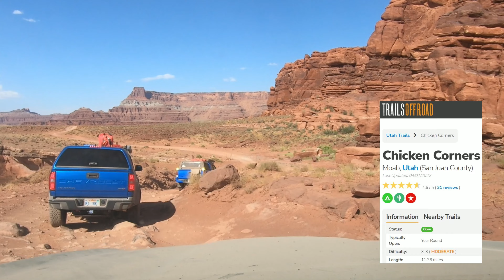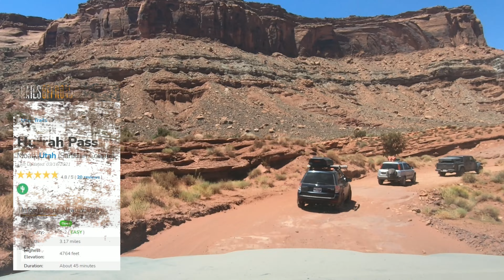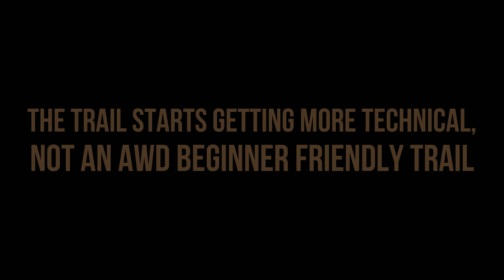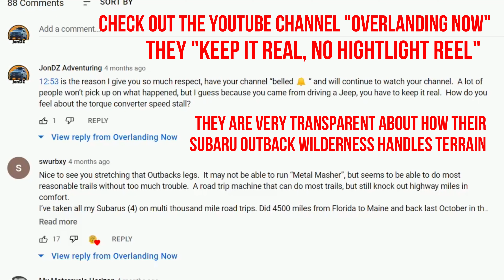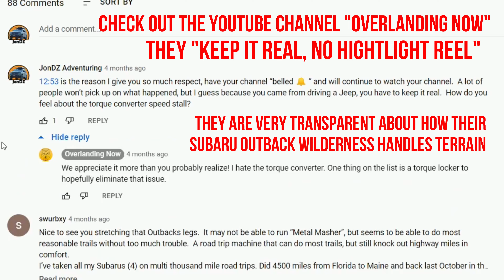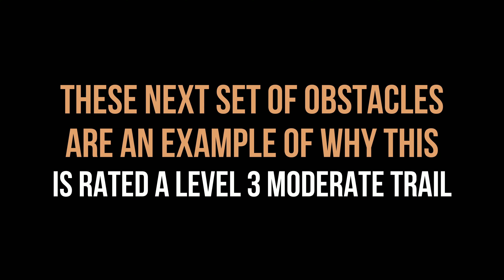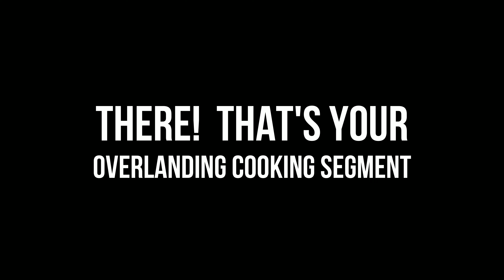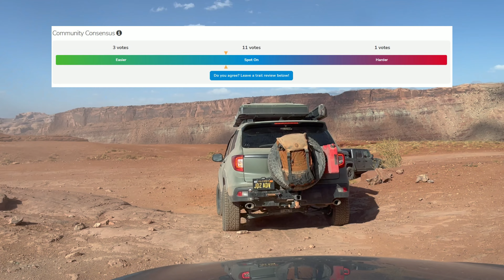Chicken Corners: the best Scenic Shelf Road in Moab?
On 6/13/2022, during our Eastern Utah trip organized by Braden Bartlett, we drove through Hurrah Pass to Chicken corners.  This is one of those trails where you get that iconic shelf road view.  This trail is a bit rougher than Shafer/Potash road, so I cannot recommend it to a beginner behind the wheel of an AWD vehicle, but at the same time it's reasonably doable by a modified AWD with an experienced driver.  for 4WDs, this trail is rated a level 3/10 (moderate difficulty) by trailsoffroad.com

I want to say that this was one of my favorite trails during this Utah trip. Compared to the Onion Creek trail that had 27 water crossings, this trail had. well... chicken corners! Lots of scenic shelf road views! shear cliff drops! It was exciting!

Friends in this video:
@braden.bartlett **Organizer of trip** - Blue 3rd gen Toyota Tacoma TRD Off-road
@ernesto65 - Black 2018 Ford F-150 5.0 V8 FX4
Ed and Debbie Z. - Burgundy Jeep Wrangler Rubicon JK w/ DIY adventure trailer
Sean B. - Silver Honda CRV RD1 6 speed manual AWD
Jordan and Jeanne - Charcoal Jeep Gladiator JT Rubicon
@darkstar_overland - Combat Green Lexus GX470
@casoevan - Charcoal Subaru SH Forester 2.5
RKTROY (youtube) - Blue Chevy Colorado ZR2

NAVIGATION:
00:00 INTRO
01:40 Hurrah Pass
03:26 Start of Chicken Corners - shelf roads
07:56 Trail gets more technical
08:46 Honda CRV RD-1 5 speed manual drives up step
09:33 SH Subaru Forester 4EAT drives up step
10:42 Sand Storm Darude
12:51 Shelf obstacle (there's a bypass if you back track)
14:44 Using B.A.L.L.S.
16:13 Moderate 4WD obtacles
18:12 Tight Squeeze
19:12 Thee "Chicken Corner"
22:33 Instagram vs. Self Preservation
24:28 Obligatory Gourmet Overlanding Cooking Segment
25:56 Now to drive up and out of here (it's harder)
27:25 The "Offshoots" of Chicken Corners
29:36 The "Offshoots" of Hurrah Pass
31:50 Closing words - Better Safe than Sorry

These kits work on 16+ Pilot, 17+ Ridgeline, 19+ Passport, 16+ MDX... and more
"JONDZ20"   "JONDZ20"   "JONDZ20"   "JONDZ20"   "JONDZ20"   "JONDZ20"

SKID PLATES: NOLO DESIGNS engine/transmission & rear differential plates
These plates work on 16+ Pilot, 17+ Ridgeline, 19+ Passport, 16+ MDX... and more

REAR HITCH TIRE CARRIER: DIRT COMPLEX USA it's more than just a tire carrier
Fits on most vehicles with a 2 inch hitch receiver

CENTORI OUTDOORS ADVENTURER ROOF TOP TENT